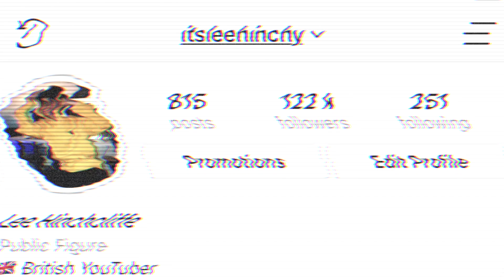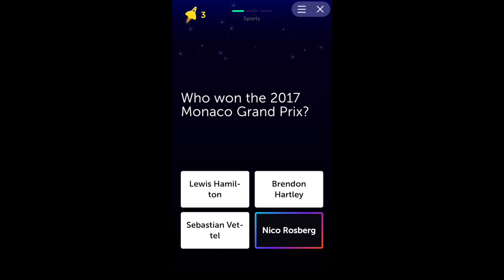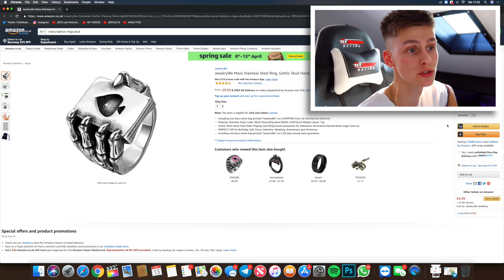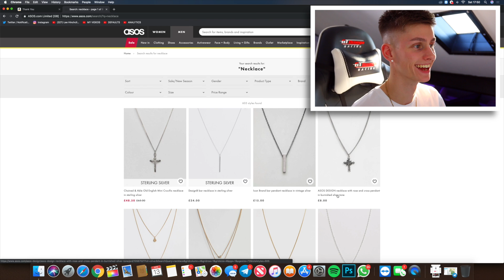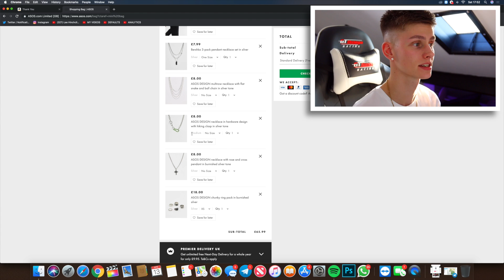TRANSFORMING MYSELF INTO A TIKTOK EBOY FOR 24 HOURS! *EMBARRASSING*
I really hope you enjoy this video and I would love to hear your feedback!